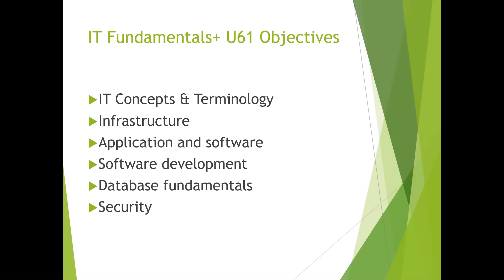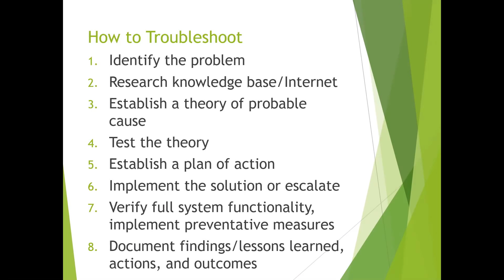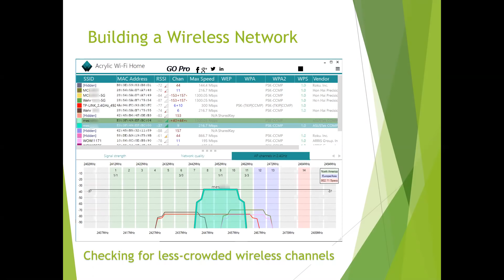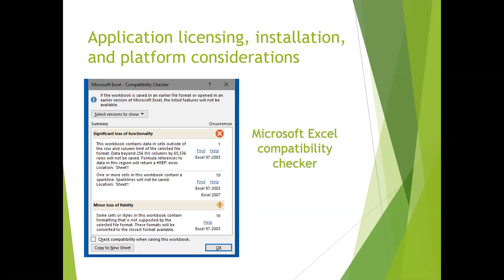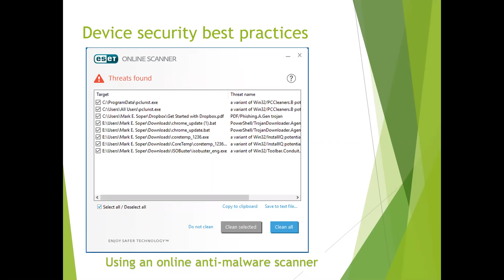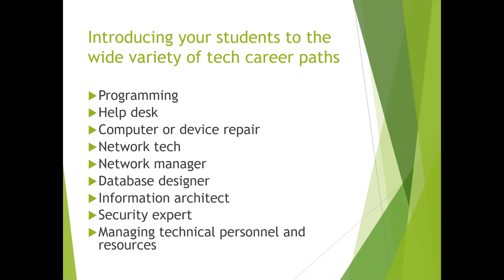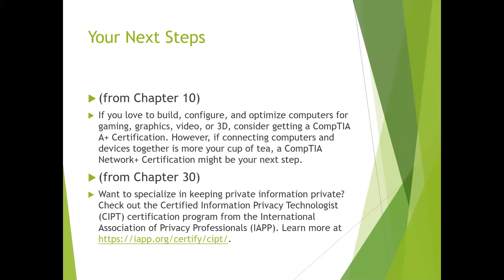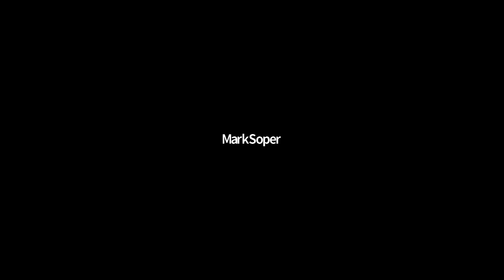Teaching to the New CompTIA IT Fundamentals+ (ITF+) FC0-U61 exam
This is a recording from a live presentation by Pearson Author & Instructor Mark Soper on Preparing your students for the new CompTIA IT Fundamentals (ITF+) FC0-U61 exam.  Learn what you can do to get yourself and the classroom ready to cover the new CompTIA IT Fundamentals exam objectives and get your students ready and excited for a career in IT. Mark will discuss the new exam topics and share his tips, tricks, and best practices from the classroom including:
- Overview of the objectives including, IT Concepts & terminology, Infrastructure, Applications and software, Software development, Database fundamentals, & Security.
- Introducing your students to the wide variety of tech-oriented career paths
- Hands-on opportunities for beginning programming
- Next steps to help show students specific paths for additional education and training
Mark Edward Soper has worked with computers and related technologies for over 30 years, and specializes in technology education through training, writing, and public speaking. He has taught a wide variety of technical subjects to thousands of students in corporate training and classroom settings across the United States.